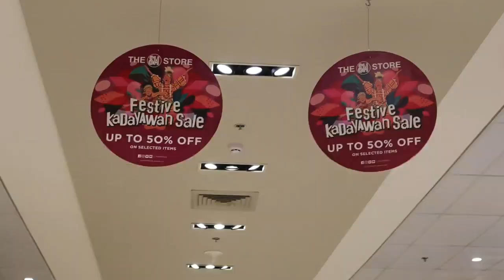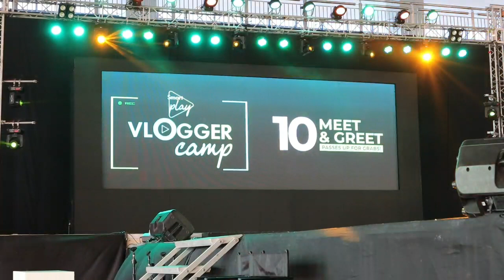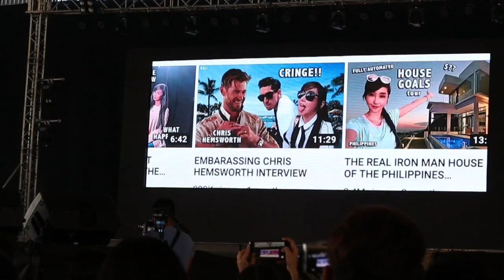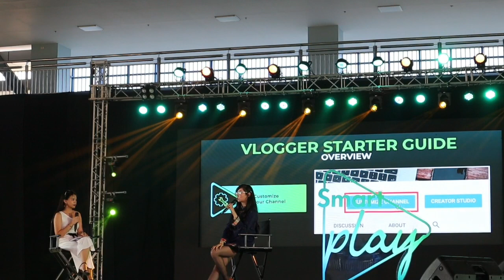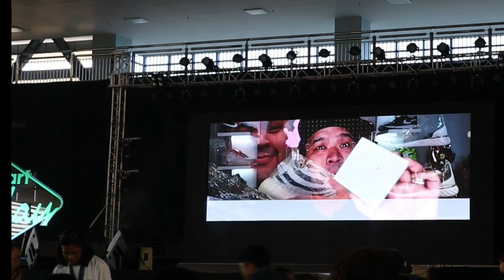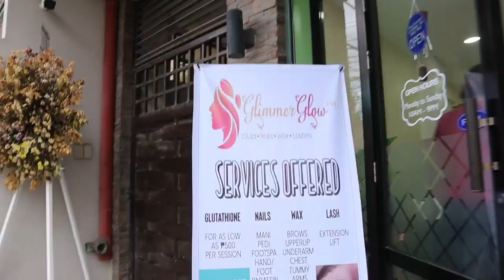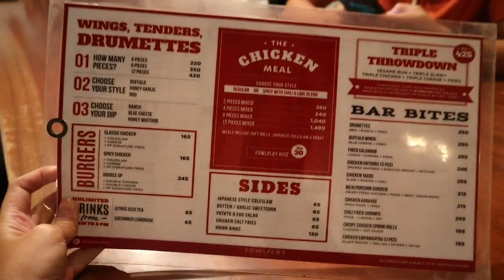SMART PLAY VLOGGER CAMP IN DAVAO!!! Alodia, David, Erwan and Carlo Ople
Hello mga beshy itsprettymarie na sad ni!! Salamat sa pag drop by sa channel ko sana nag enjoy ka sa panonood. 😊

                       Samsung Galaxy note 9 Android phone
Editor: Kinemasrte pro Editor

Commet..

Always remember that Positivs Vibes gives you a positive life. Maraming Salamat!!!